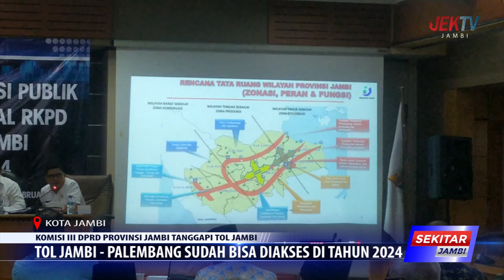TOL JAMBI PALEMBANG SUDAH BISA DIAKSES DI TAHUN 2024